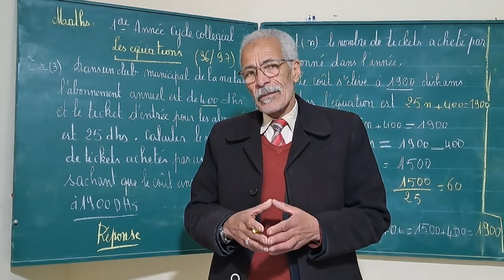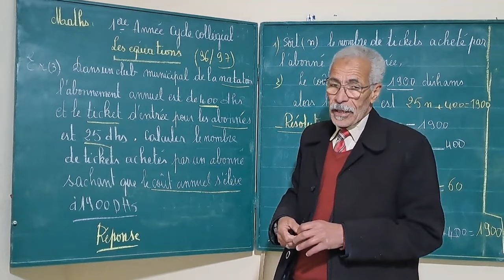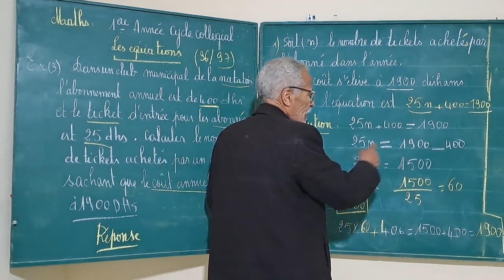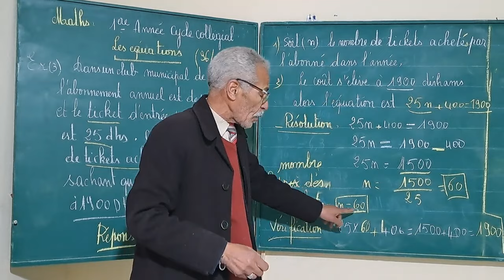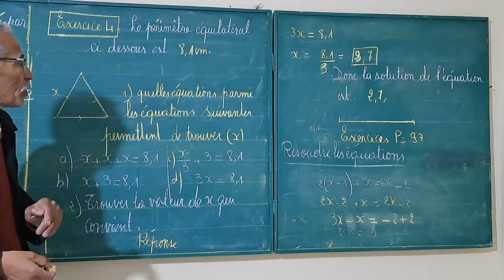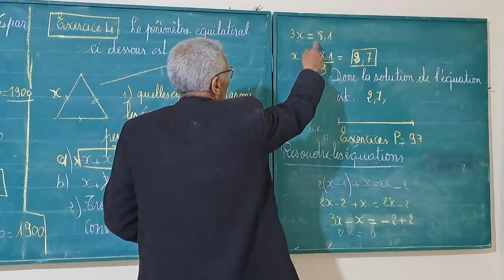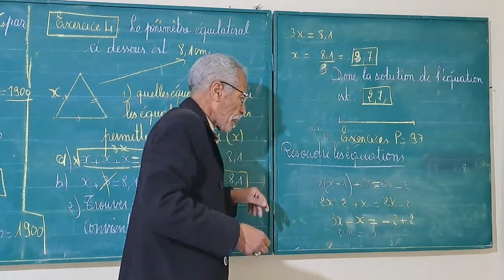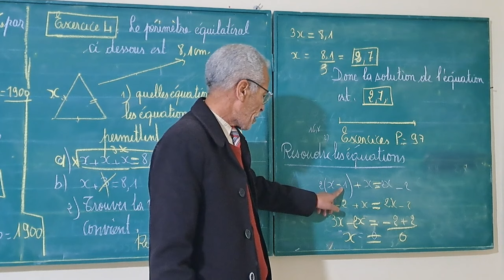Maths :1ère année cycle collegial. les équations.Exrcices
les équations  Exercices écrits. résoudre des problèmes